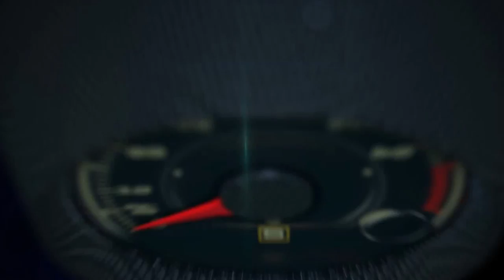2015 Nissan Murano first look, driving on the Northen California Coast HWY US 1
2015 Nissan Murano first look, driving on the Northen California Coast HWY aUS 1